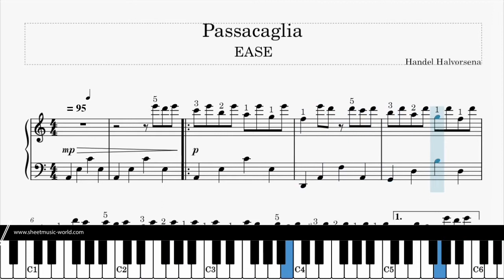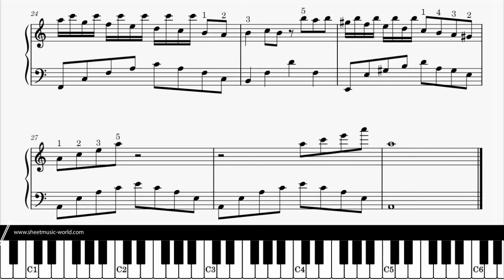Passacaglia Piano EASY - Johan Halvorsen - Handel - Cover (Sheets Tutorial) Score Passacaglia